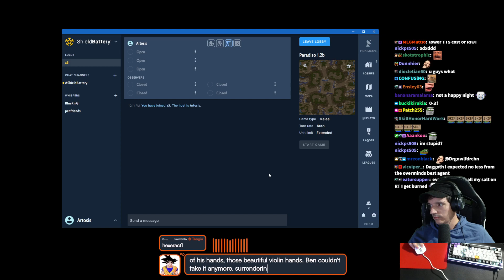This Guy Was So Bad, I'm Mad!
Sometimes you lose to players because they're bad… (14/11/23)
Sun-Thursday 10:30pm - 03:30am GMT, 06:30pm - 11:30pm EDT (UTC -4), 3:30pm - 8:30pm PDT (UTC -7)